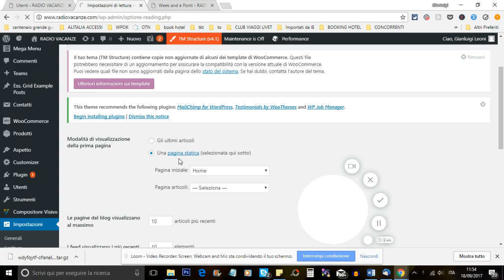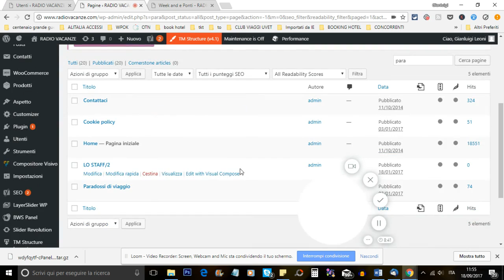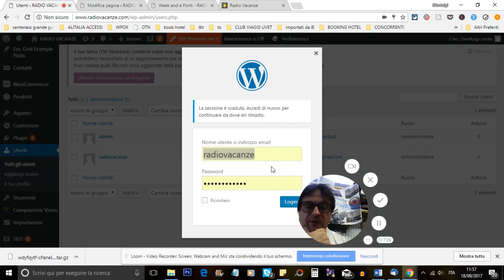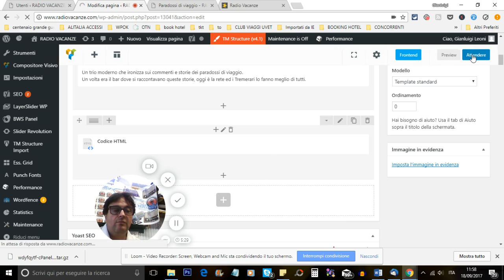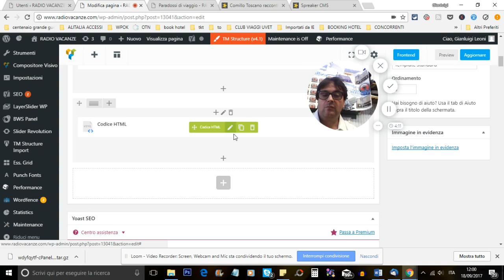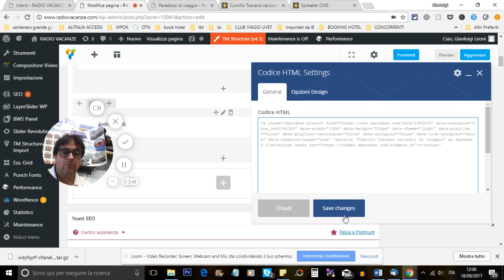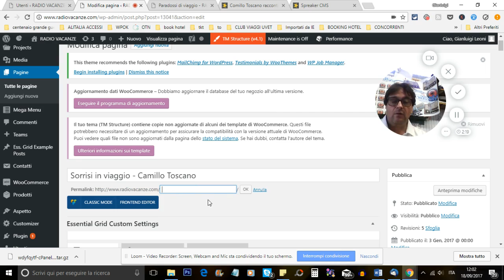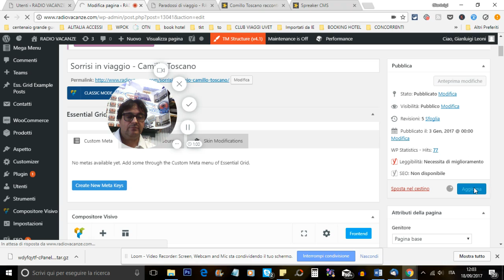pagina 2 nuovo sito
Benvenuto nel canale dell'agenzia Viaggio e Vedo di Roma.

Gianluigi Leoni in collaborazione con Radio Vacanze
ogni mercoledì dalle 12,00 ti porta nel mondo del turismo.

Segui qui i nostri video  e le interviste,
oltre alle  nostre puntate su Radio e Turismo